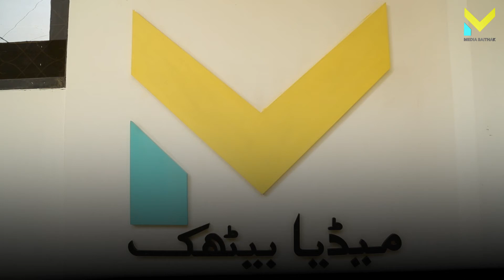Participation in active sports | Roundtable Discussion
Sports journalists, commentators, activists and athletes came together to discuss how sports can instill peace and harmony in our turbulent community at Media Baithak's round-table session on 'Participation in active sports to develop peace building and resilience in communities'